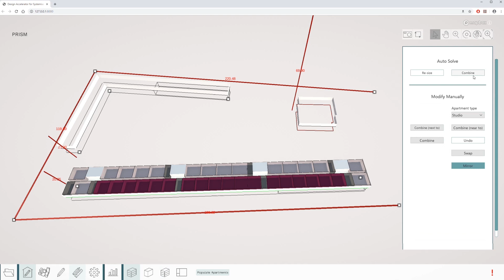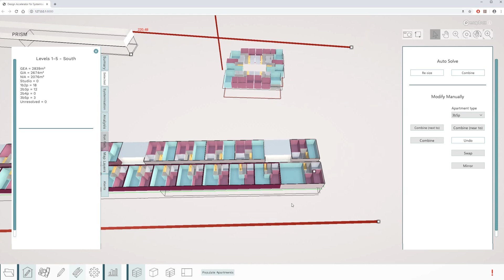Solve Floor Layout